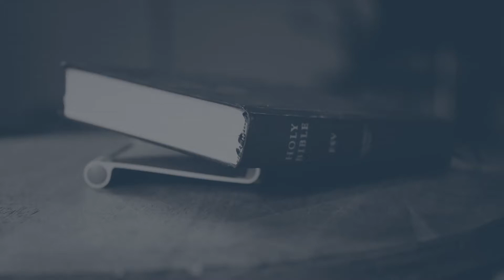Ecclesiastes 8:14-17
A special message from Pastor Joshua Shively in the book of Ecclesiastes.